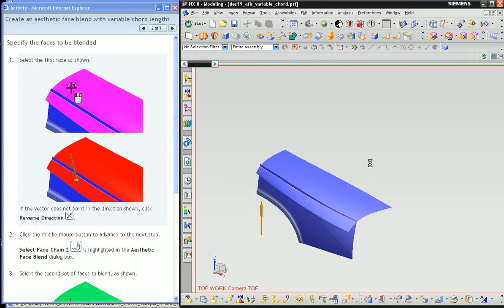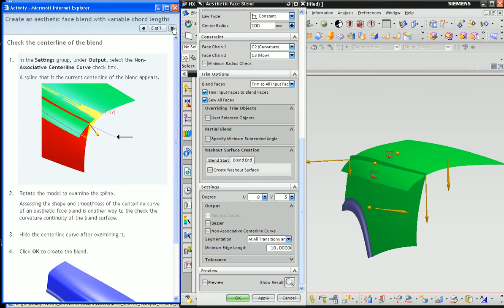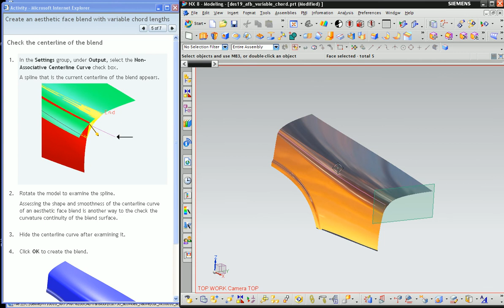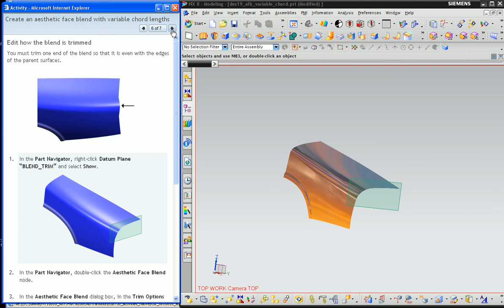NX อธิบายการใช้คำสั่ง Aesthetic Face Blend